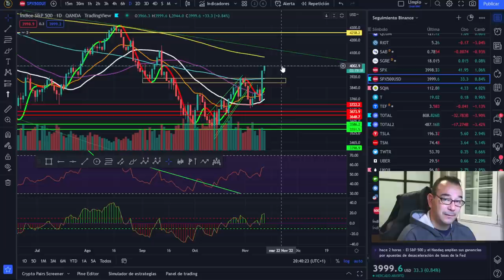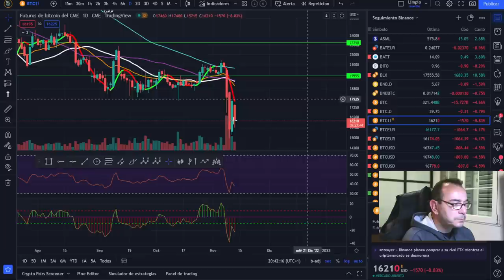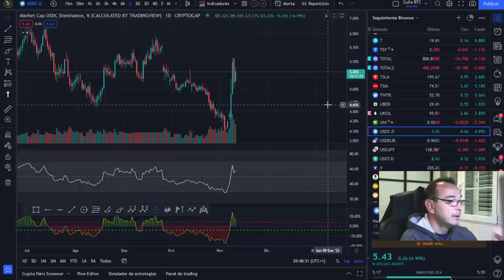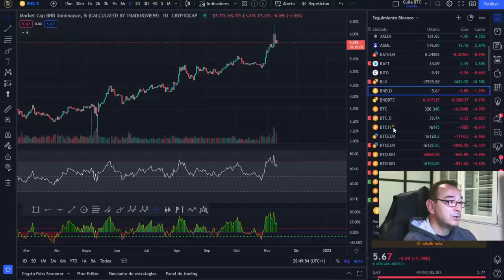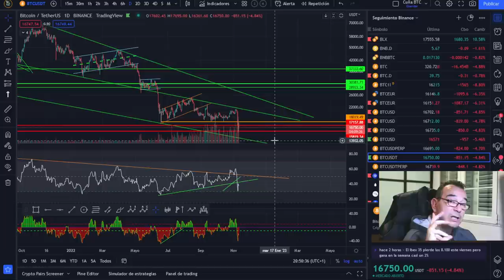🚀 BITCOIN DAÑOS COLATERALES, ICEBERGS Y SUS CONSECUENCIAS EN NUESTRA GRÁFICA....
🚀 BITCOIN💵💵💵 ¡LA MEJOR INVERSIÓN DE LA DÉCADA! 💵💵💵🚀 BITCOIN DAÑOS COLATERALES, ICEBERGS Y SUS CONSECUENCIAS EN NUESTRA GRÁFICA.